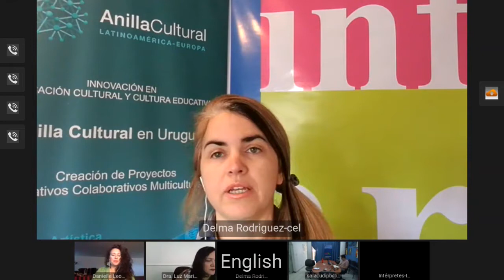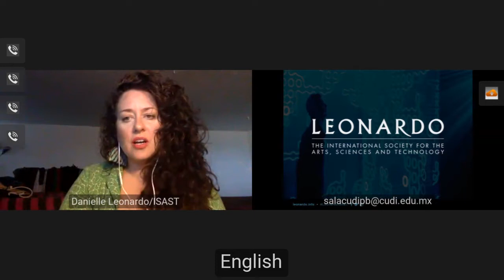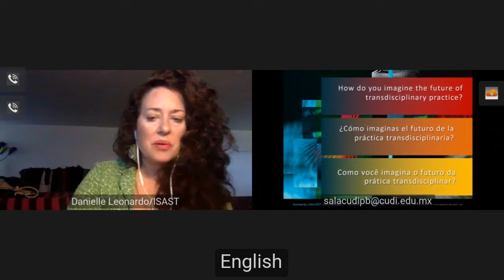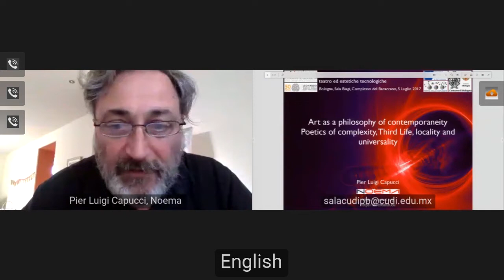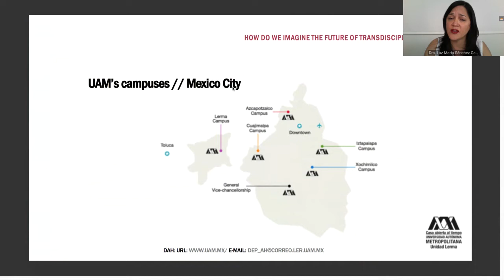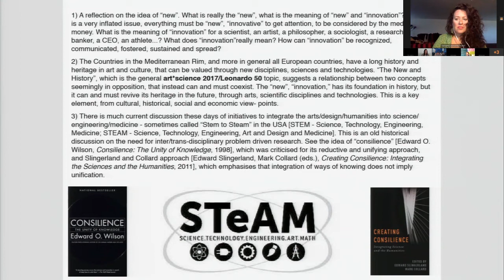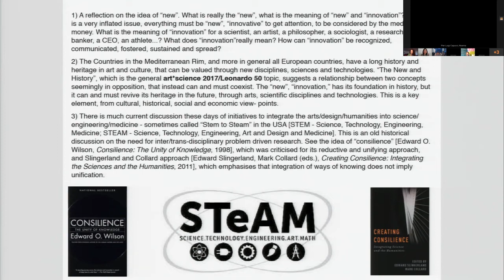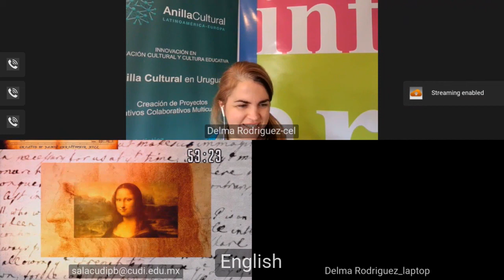[canal en español] Radio/Tv: Leonardo Journal 50 Aniversario - 29 Junio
"50 Aniversario Leonardo Journal" / "50th Anniversary Leonardo Journal"
Leonardo es la principal revista por referato dedicada a las artes, ciencias, tecnología y sociedad.
Fundada por el científico pionero de la NASA Fran Malina, también destacado por su producción como artista cinético.

- Duración / Length / Duração: 1 hr
- 3 canales / 3 channels / 3 canais: Spanish, English, Portuguese

- Temas / Topics / Temas:
¿Qué es Leonardo? / What's Leonardo?
¿Cómo funciona la creación entre Artes, Ciencias y Tecnologìas? / How does the creation between Arts, Sciences and Technologies works?

- Invitados / Invited:
* Danielle Siembieda
Managing Director, Leonardo/ISAST (U.S.A.)-
* Pier Luigi Capucci
Cultural Historian and Curator with NOEMA Lab (Italy)
*Dra. Luz María Sánchez Cardona Universidad Autónoma Metropolitana, Unidad Lerma (Mexico)